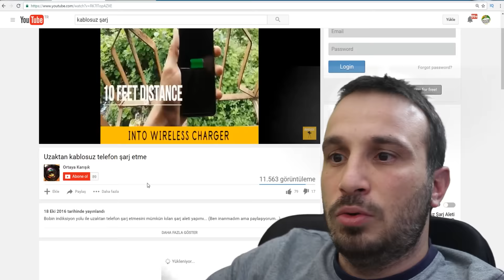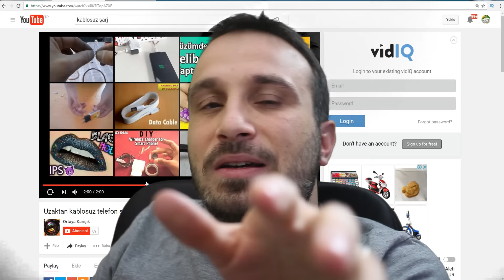İnterneti Kasıp Kavuran Kablosuz Şarj Yapımı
Not: Montaj sırasında siyah ve kırmızı kabloları soyduğum yeri atlamışım, aynı videodaki gibi kabloyu soydum ama görüntüyü koymayı unutmuşum kusura bakmayın :(

Kablosuz şarj artık kullanılıyor ama bunun evde yapımı mümkün mü? İnternette dolaşan bu videoda arkadaş kablosuz şarj işini çözdüğünü iddia ediyor bakalım ne kadar doğru, ne kadar yanlış bu olan. Efsane mi gerçek mi anlarız şimdi!

Malzemeler
Şarj kablosu
Bakır tel
süper neodyum mıknatıs
elektrik bandı
üçlü priz
alüminyum folyo

Kanalımda hayatınızı kolaylaştıracak pratik bilgiler , " oha yok artık diyorum " diyeceğiniz deneyler , arkadaşlarınıza hadi sen de yap diye iddiaya girebileceğiniz oyunlar , basit oyuncaklar , kimyasal ve fiziksel deneyler , mutfak için püf noktaları , film dizi şarkı müzik kitap önerileri , kariyer tavsiyeleri , bulabilirsiniz.

Bu videoları çekerken yıllarca Atv , Show Tv gibi kanallarda en son ve en güncel haberleri sunan ve seslendiren biri olarak hem ciddi ama çoğunlukla eğlenceli , komik ,fail ve mizah dolu bir anlatım kullanıyorum.